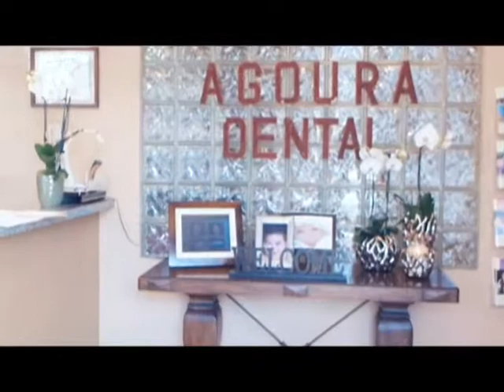Malibu Dentist Tooth Abscess Procedure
Agoura Dental

ntal Practice
%///50_342^98*400000^sin48 +61{tan42}____^5*30000@2_14%900000sin%34